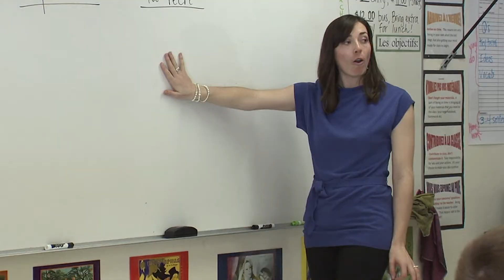Life to the Max Show #136 - "A Student with Drive"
She speaks French, plays the xylophone, and definitely moves to the beat of a different drummer! Kari Roll is no ordinary student at Robbinsdale-Cooper High School in New Hope, Minnesota. Not only is she an excellent student and musician, she battles a rare genetic bone disorder -- Osteogenesis Imperfecta (OI). Guest host Mary Tan introduces us to this amazing teenager and meets her parents to hear how this family has coped with childhood illness. Learn about this rare condition and see how it has made Kari a strong young lady who doesn't focus on her challenges, but truly enjoys all that life offers!